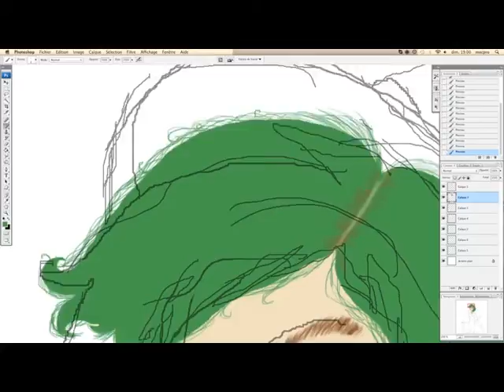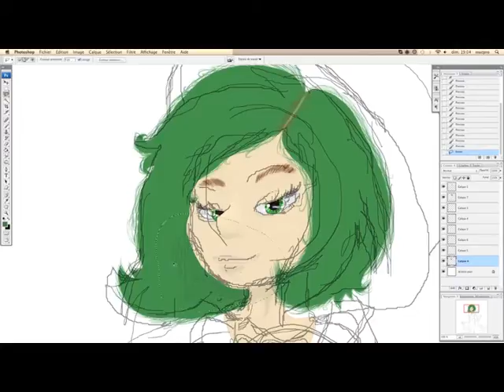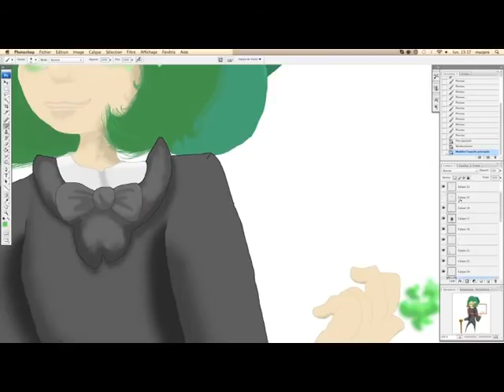Speed Paint — Elegant Halloween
10 pouces bleus et je commence à mettre des lettres dans la description (n'est-ce point Coraline)

Temps réel : 2h

Montage : 3h (vive les logiciels qui rament)

voilà